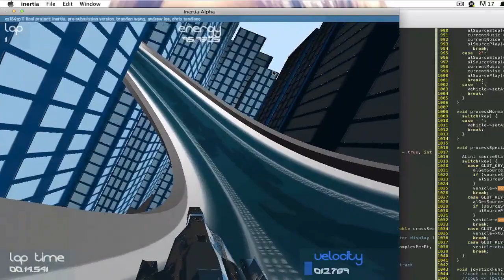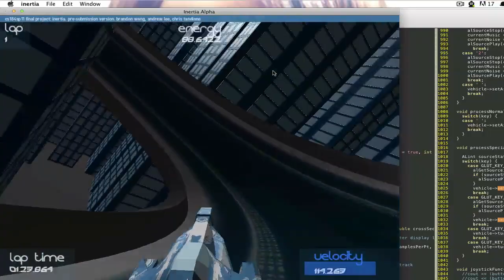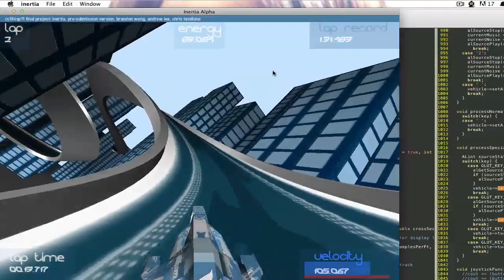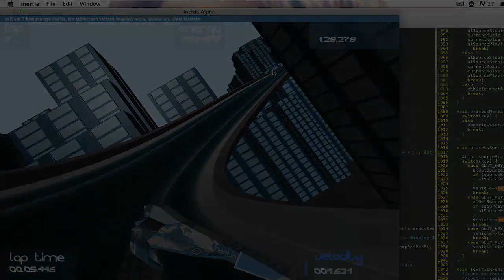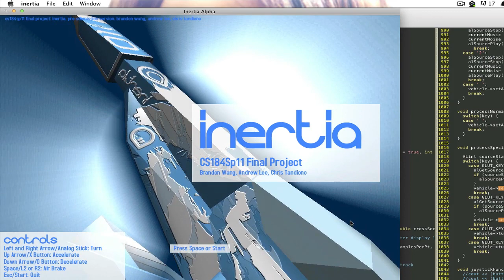[CS184] Final Project: Inertia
Our (almost) submission version of Inertia!

The lag is from recording and playing at the same time.

This is our final project for CS184 - Introduction to Computer Graphics. None of us had any prior experience with graphics programming. It took us three weeks among other projects and finals to do this! We built everything from the ground up - the renderer, the track's generation, and the gameplay. We think it turned out pretty well for the allotted time!